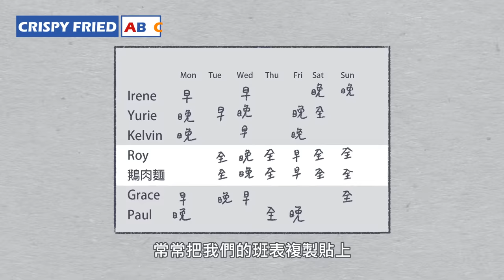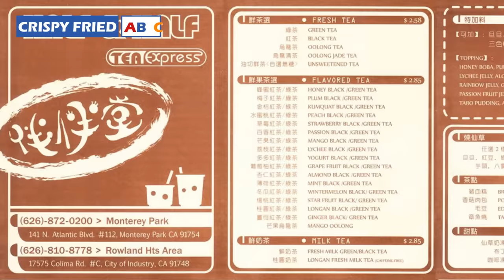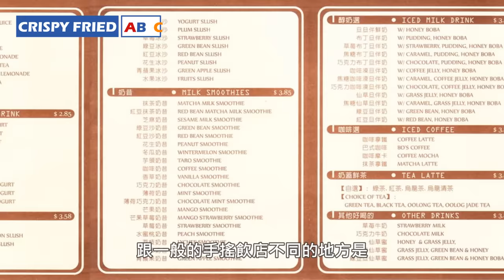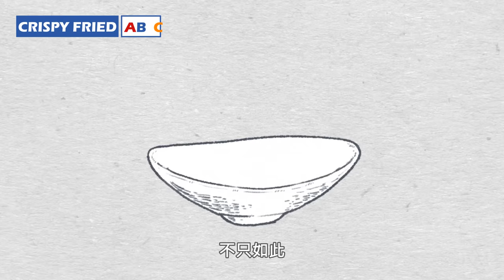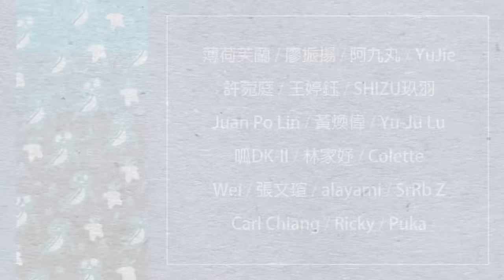在美國打工碰上噩夢般的旺季！｜一個人的節日就是工作日｜鵝肉麵的美國故事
美國故事又有續集啦！
住進車庫房的我開始打存錢，還認識了...

劇本/插畫/製作: 鵝肉麵
片尾曲: 象牙汁
Roy: 蚌體鍋
Yurie: 髒腳蛇
Karen: Pinky
同事/前輩: 鸛喙堡/蘑菇凍/酸蛙斬/鵝肉麵
店長: 鵝肉麵
客人: 鵝肉麵

歡迎透過以下網址加入會員喔喔！
福利請見宣傳小短片哈哈哈哈哈

鵝肉麵的日常！ig: crispyfriedabc

我出貼圖囉！

我(又)出貼圖囉！